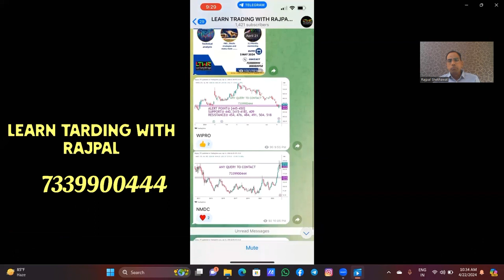Wipro LIVE TRADING 🚨🚨 Advance Prediction in telegram channel go and check ✅✅✅